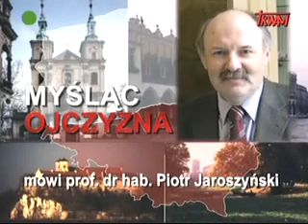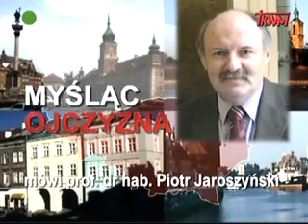Prymas o rodzinie i narodzie - prof. Piotr Jaroszyński